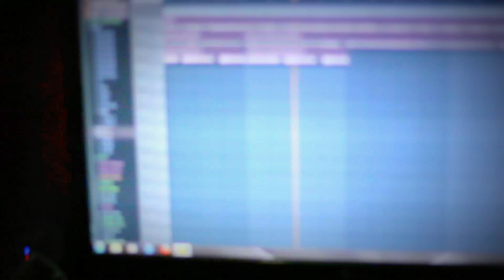INDOBEATBOX RAMADHAN EDITION 2012 (Teaser)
still on project..
are you ready guys??

song theme : Skrilex
location : MDZ Studio